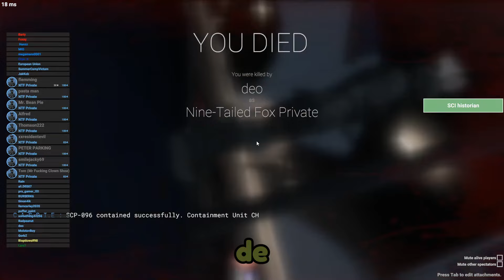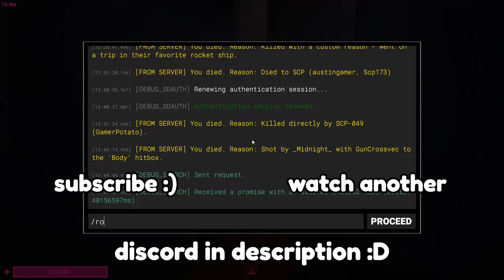the almighty big iron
big iron rebooted
sorry for the slow uploads, got finals coming up and don't want to fail because of scp sl :P